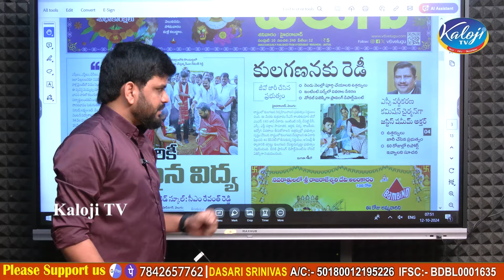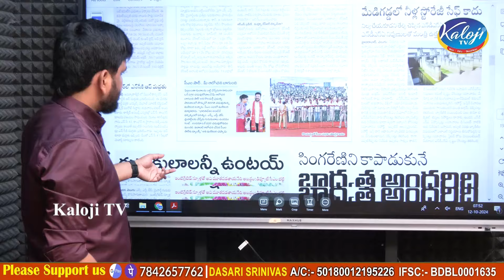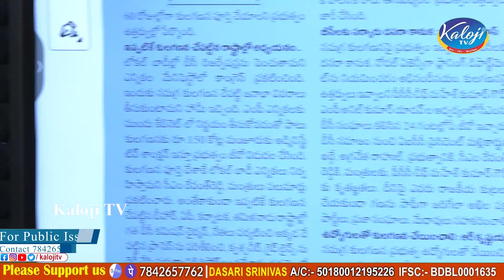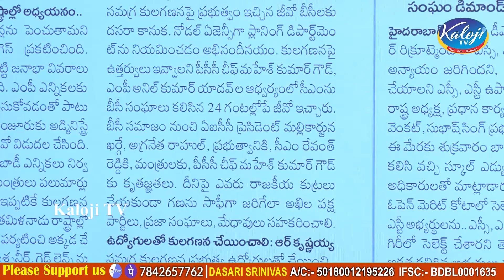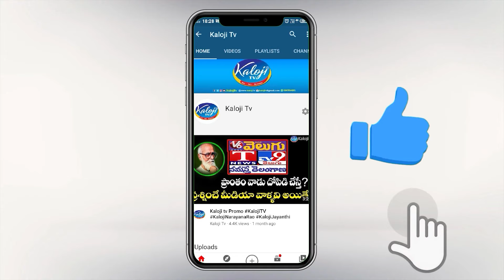కులగణనకు రెడీ..! బీసీలో ఫుల్ జోష్ | BC Classification | BC Community | Telangana | Kaloji TV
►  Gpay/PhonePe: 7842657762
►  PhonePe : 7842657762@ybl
►  Gpay : kalojitv@okicici